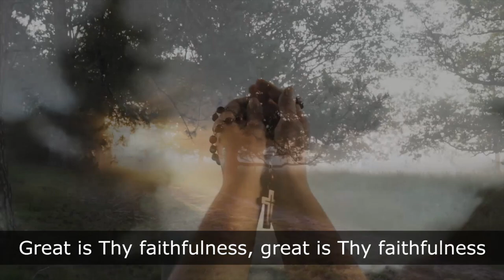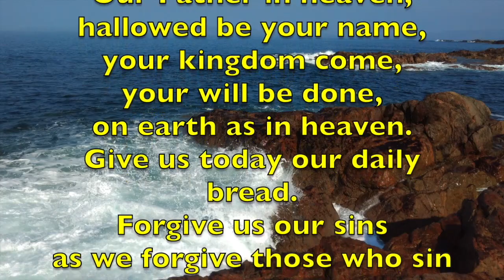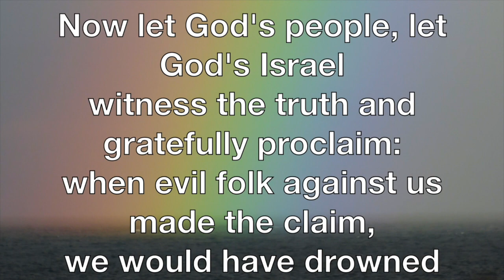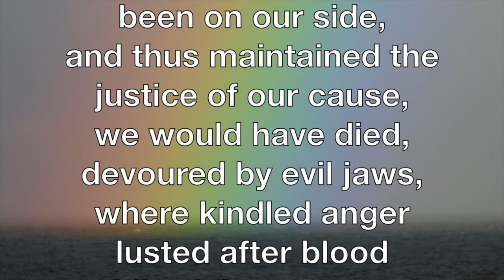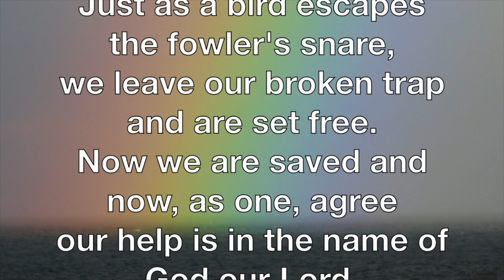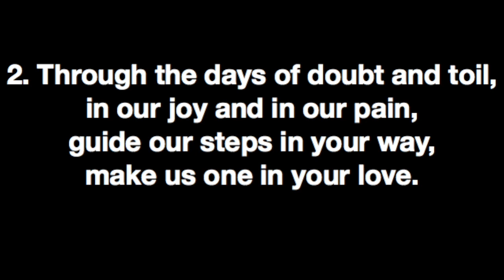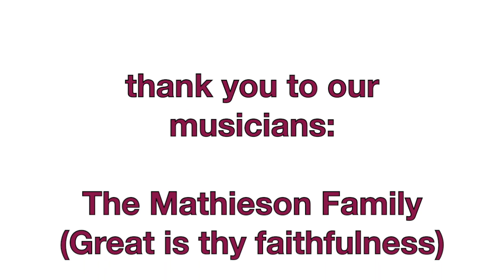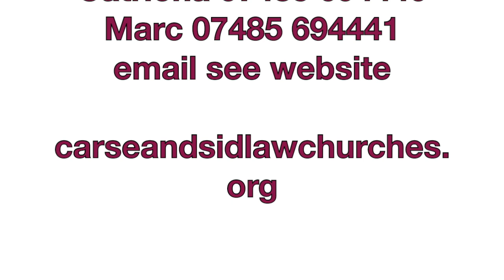'IF' 25.June.2023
'If God can ...'  = doubt?  It's spoken by people of deep faith; people who put their life on the line, for their faith in God.
Suffering, war, catastrophe, persecution - sometime God steps in and saves, sometimes not; many today are challenged by that. Here we hear a bit of the jaw-dropping story of three condemned to death because they worship only God: Shadrach, Meshach, and Abednego. And we hear of Paul who escaped death many times and yet trusts God.

Bible texts in this video:
Daniel, chapter 3: verses 8-27  If the God whom we serve is able to save us ...
Psalm 124 (singing)  ... if God the Lord had not been on our side.
Romans, chapter 8: 31-39   If God is for us, ...
Gospel of John, chapter 14:2   I would not tell you this if it were not so.

This is online worship from Church of Scotland people, with story, song, reflection, prayer:  carseandsidlawchurches.org
Invergowrie CCLI license 609314
Carse churches CCLI license 751341

Images: through FreeBibleImages and owned.

On the end screen you can click to view a video about Christians in Afghanistan (3 minutes, by Open Doors UK).

(linked under ‘About’ button  and  in this channel's banner as 'meet people')